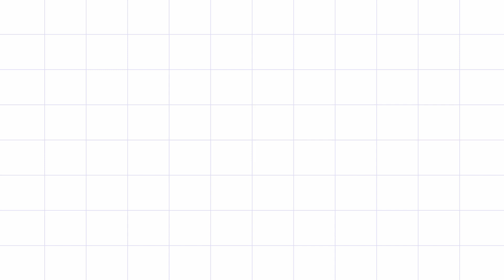Bread Ka Halwa | How to make Quick And Easy | Double ka Meetha |Double Roty ka Halwa | for Kids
Asalam u Alikum, Today I am here with new Recipe. I am going to make Bread 🍞 Ka Halwa .It is very easy, try it at home 🏠 If you like the video share it with your friends and family, leave the comments below, subscribe to my YouTube channel ZAHRA FOOD TV

chicken charsi karahi
CHARSI CHICKEN KARAHI.mp4